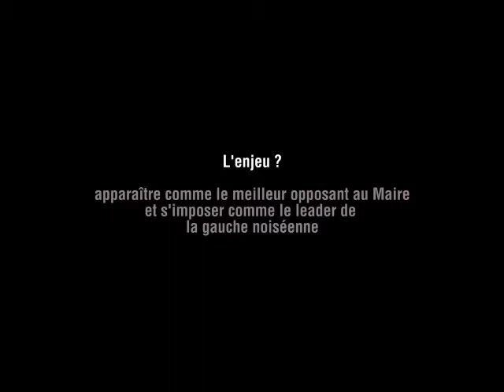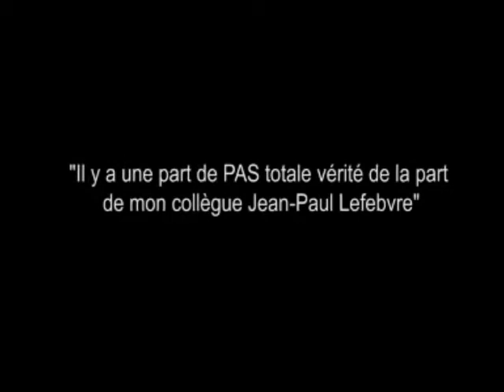Noisy-le-Sec : la guerre est déclarée entre Lefebvre et Sarrabeyrouse !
Conseil Municipal du 15 mai 2014 ! La guerre est bel est bien déclarée entre Olivier Sarrabeyrouse et Jean Paul Lefebvre ! L'enjeu ? Devenir le leader naturel de l'opposition municipale ! Pour plus d'infos